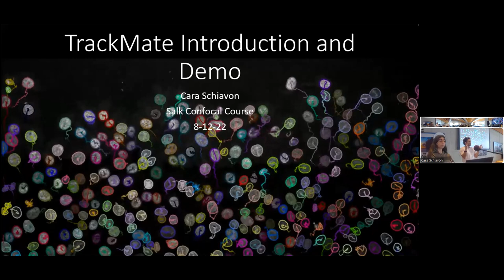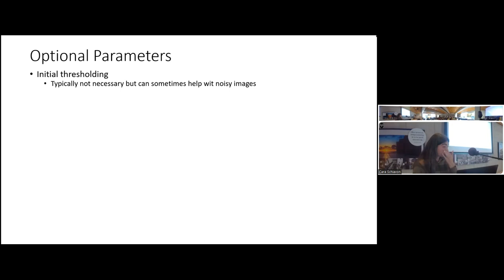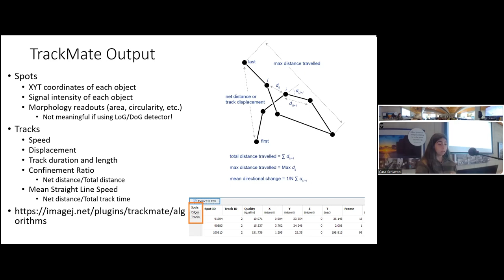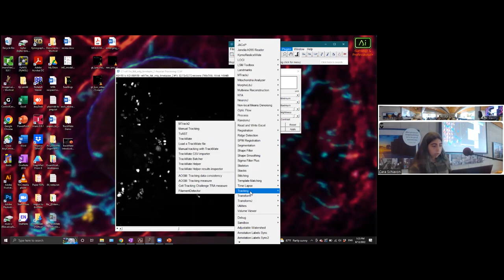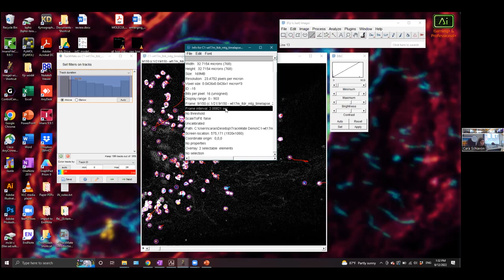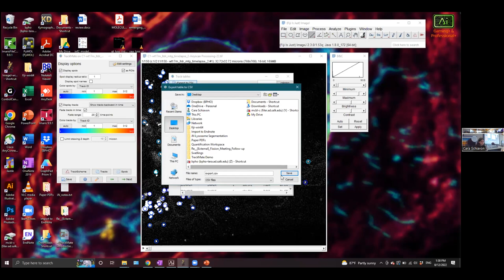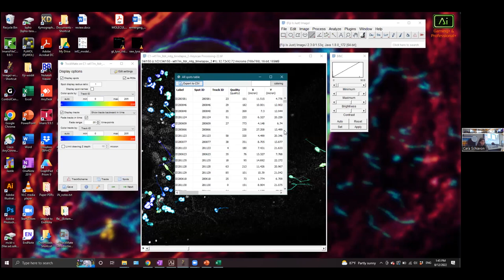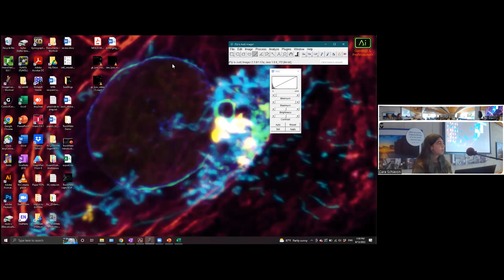Trackmate Introduction and Demo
Lecture by Cara Schiavon at the Hands-on Quantitative Confocal Microscopy Workshop at the Salk Institute in August 2022